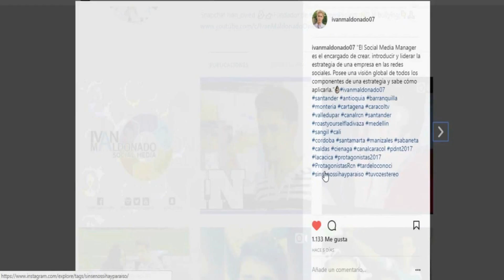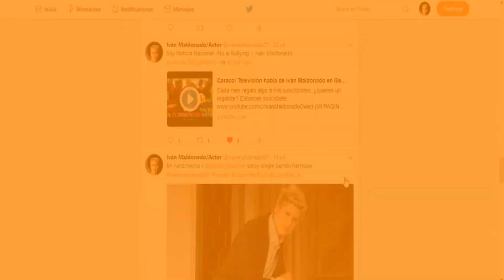KAROL G es ACSENDIDA por Anuel AA en su video LOCATION & J. Balvin ( EL MAESTRO OCULTO)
HOLA MIS POLLISRONQUIS :
¡NOS SEGUIMOS EN INSTAGRAM!

¡NOS SEGUIMOS EN FACEBOOK!

¡Segundo canal!